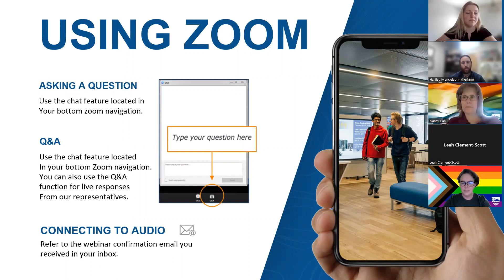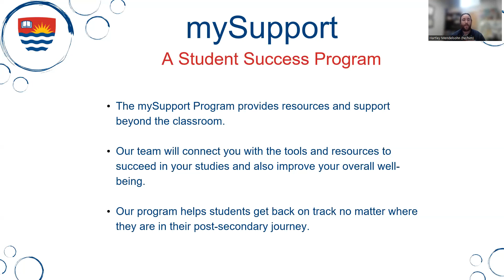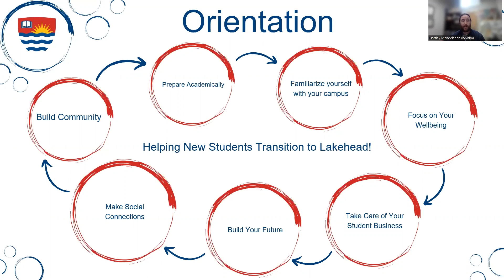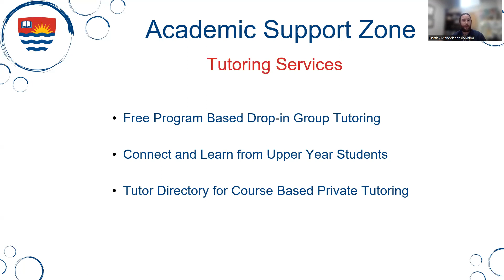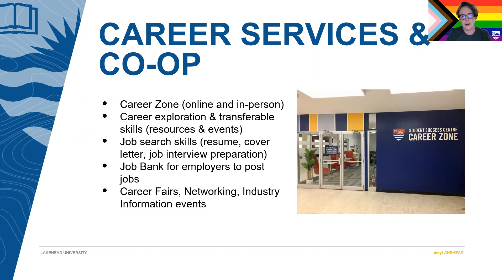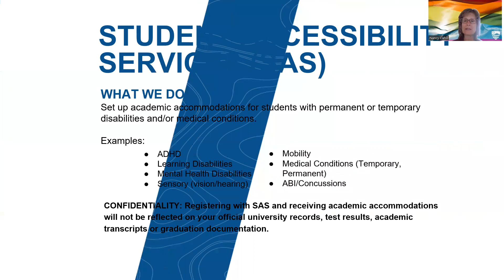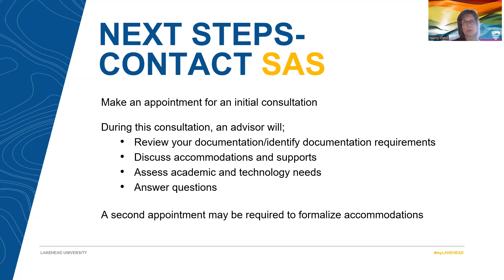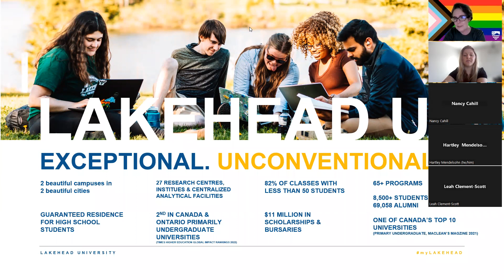Getting Ready for Lakehead: Lakehead Life & Student Success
Getting Ready for Lakehead live webinar on Lakehead Life & Student Success. Recorded June 20, 2023